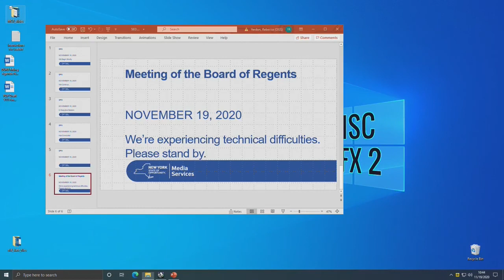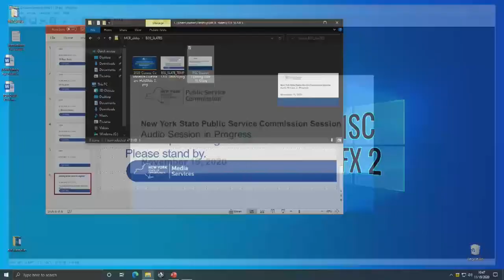11/19/2020 New York State Public Service Commission Session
New York State Public Service Commission Session